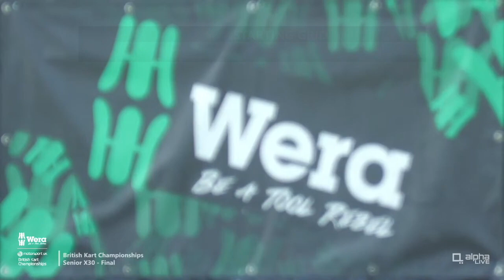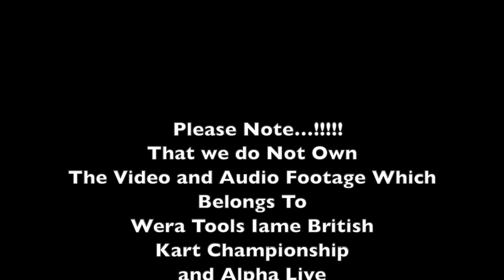WeraTools UK Kart Championship - X30 Senior Final - PFI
Please Note… !
That we do Not Own
The Video and Audio Footage Which
Belongs To Wera Tools Iame British Kart Champions
and Alpha Live.

Wera Tools iAME British Kart Championship
Round 1
iame Senior X30  Main Final 2

PFI Kart Track
Links

Anthony Jordan
Commentator
Linkin

Henry Beaudette
Commentator

Alpha Live
Video Streaming Productions
Links

Kart Chassis : MadCroc
Team : MadCroc Promotions UK

Engine : Iame X30
Engine Tuner :

30 April 2023